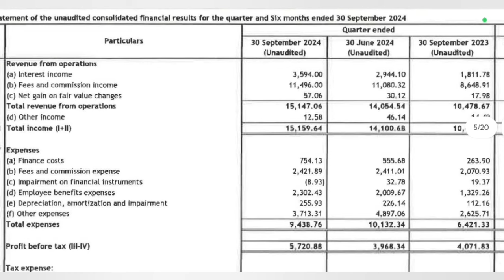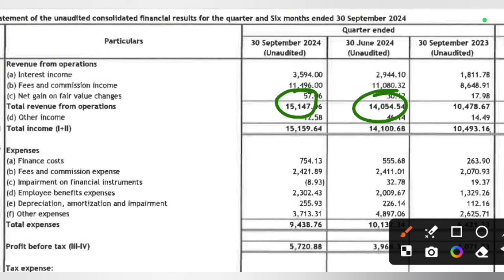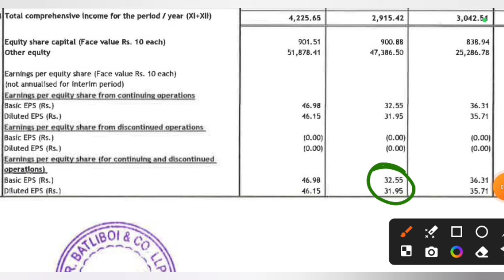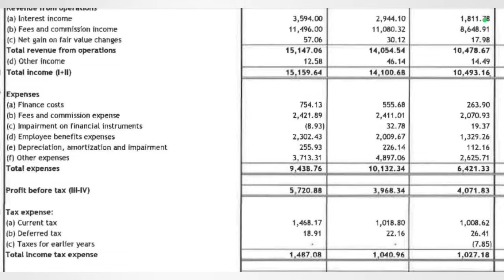Angel one Q2 Results 2025 | Angel One Results today | Angel One share latest news today | Angelone